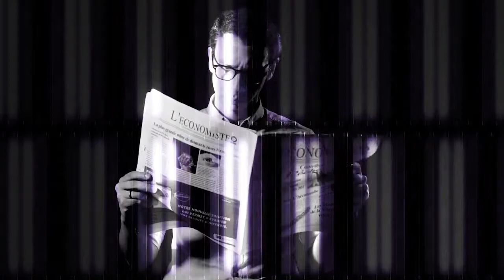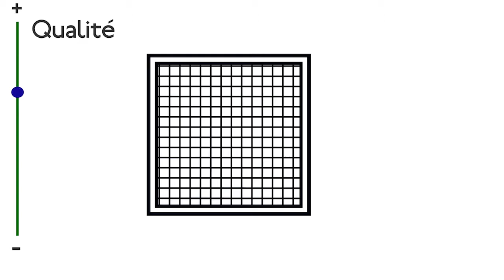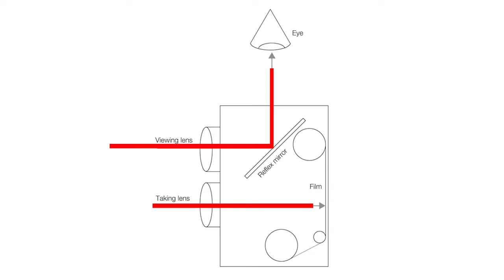Apprendre la photographie et le montage - Episode 2